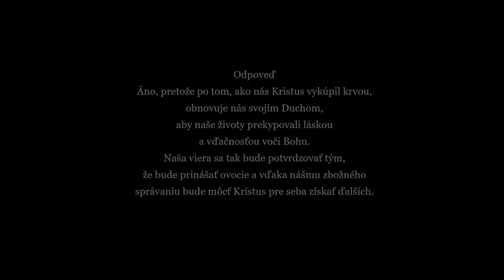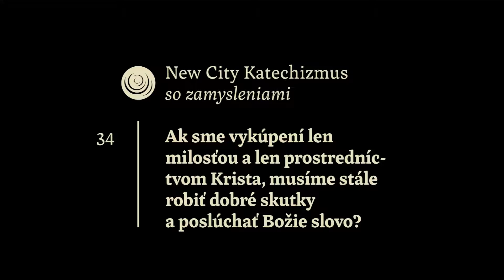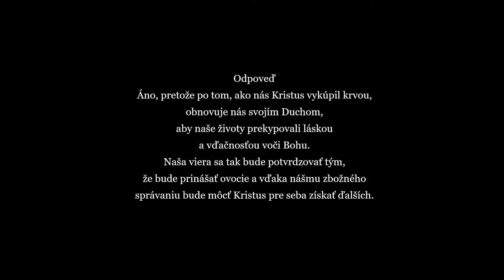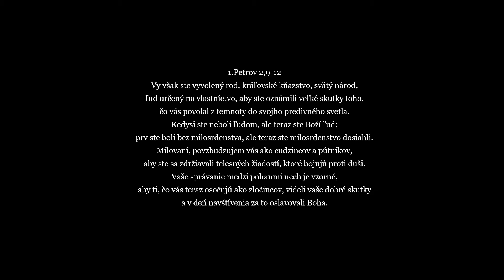Audiokniha - New City Katechizmus - 34. otázka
Utorkové vydanie audioknihy New City Katechizmus.

34. otázka - Ak sme vykúpení len milosťou a len prostredníctvom Krista, musíme stále robiť dobré skutky a poslúchať Božie Slovo?

Tento katechizmus a mnoho ďalších kresťanských kníh si môžte zakúpiť na

Ďalšie časti tohto katechizmu nájdete na tomto kanáli každý utorok o 18:00.